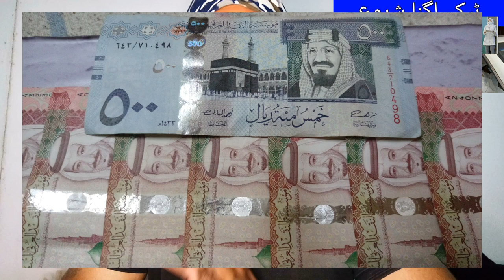Corona Vaccine injection Begins in Saudi Arabia, Saudi Arabia Latest News today in Urdu and Hindi,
Corona Vaccine injection Begins in Saudi Arabia, Saudi Arabia Latest News today in Urdu and Hindi, Injection of the Corona Vaccine began in Makkah and Medina, Saudi Arabia latest news today, saudi arab ki khabry , saudi arab me corona vaccine k injection lagna shoro kar dey gai, saudi news in urdu, saudi news in hindi,